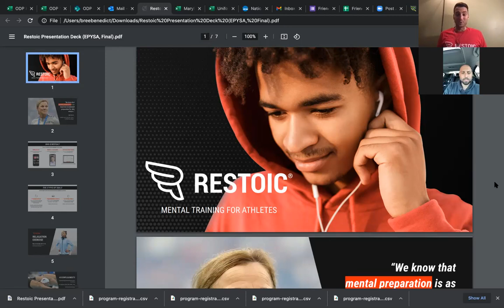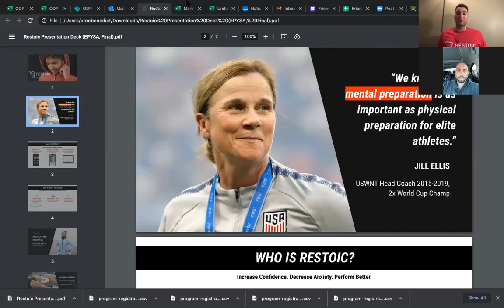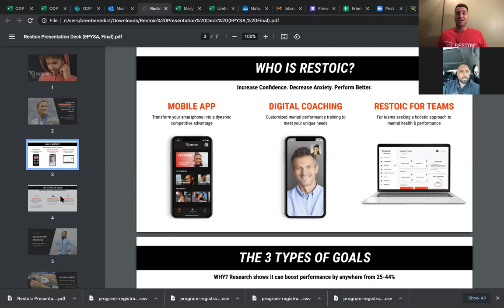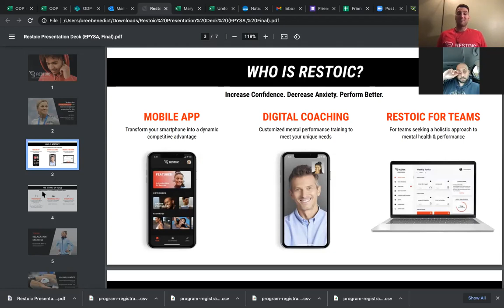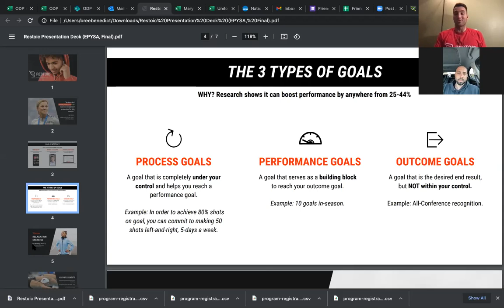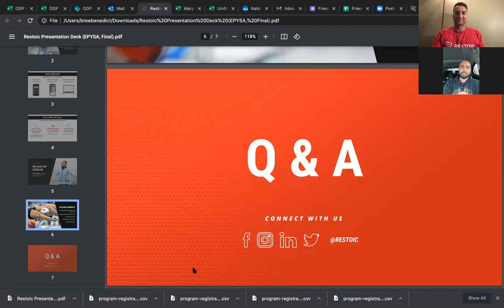ODP Mental Training for Athletes